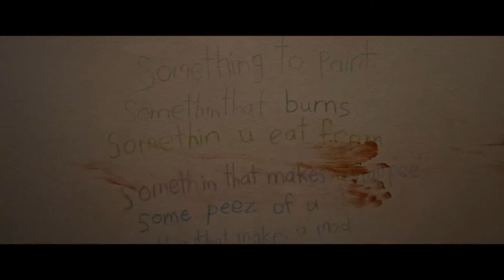Imaginary | Officiële Trailer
Herinnering: breek nooit de band met je denkbeeldige vriendjes.. Beleef Imaginary vanaf 6 maart bij Kinepolis!

Regisseur: Jeff Wadlow
Cast: Dewanda Wise, Pyper Braun, Tom Payne, Betty Buckley, Veronica Falcon, Matthew Sato
Synopsis:
Als Jessica met haar gezin terugkeert naar haar ouderlijk huis, ontwikkelt haar jongste stiefdochter Alice een griezelige band met een knuffelbeer genaamd Chauncey die ze in de kelder vindt. Alice begint spelletjes met Chauncey te spelen die speels beginnen en steeds sinisterder worden.